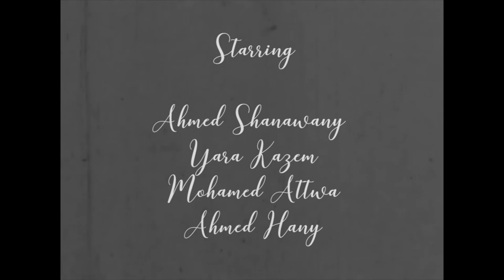Plateau (2016) - short film by Mario Buccaneera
Plateau
Starring :
Ahmed Hany
Ahmed Shanawany
Mohamed Attwa
Yara Kazem

Cinematography : Beshoy Nayel
Edited by : Amr Ayman
Directed by : Mario Ramzy